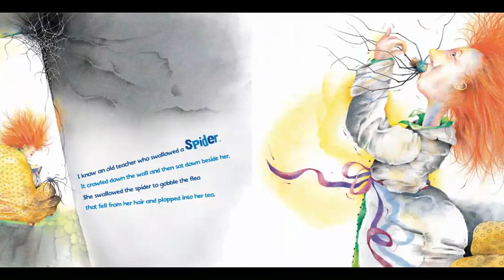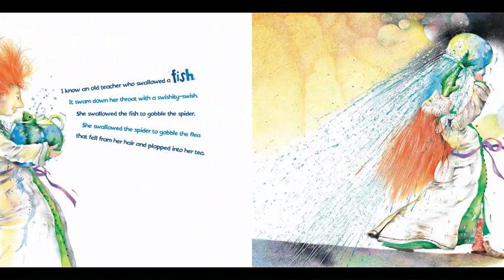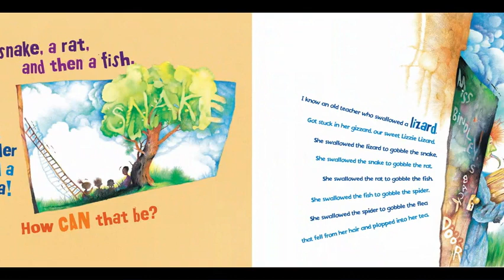I Know An Old Teacher Read Aloud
In this video I read I know An Old Teacher by Anne Bowen.